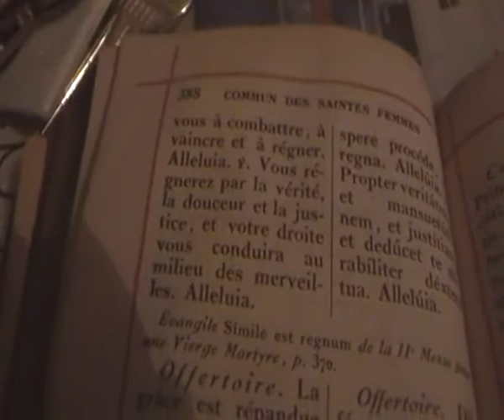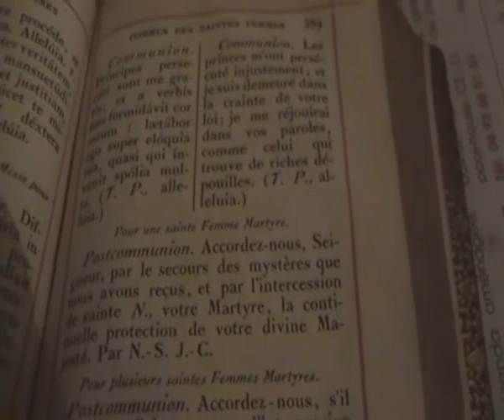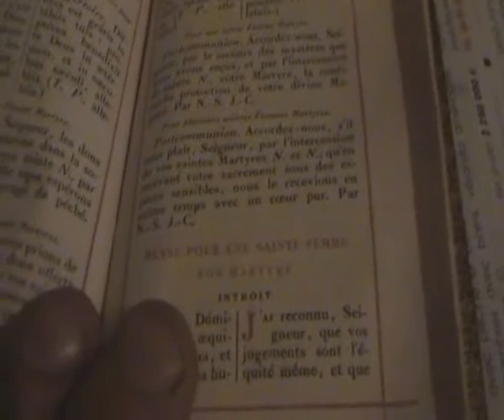suite d'une bible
seul un vote interplanétaire et une grève générale ...